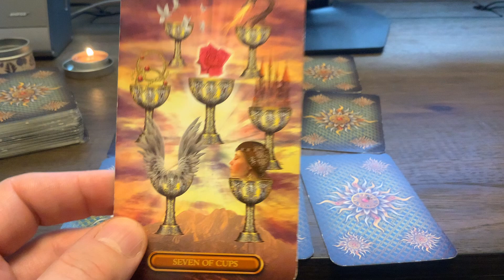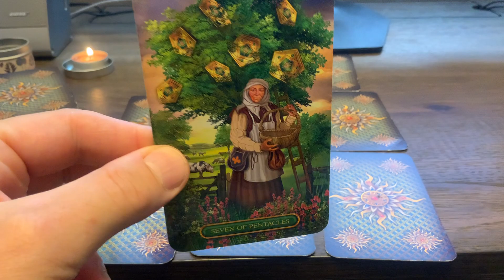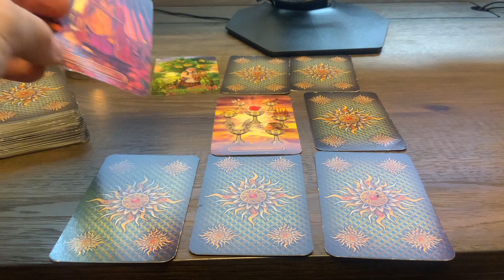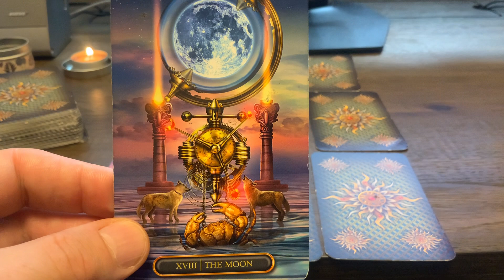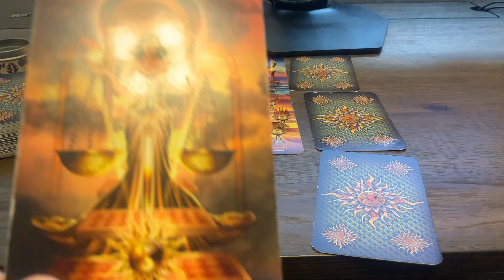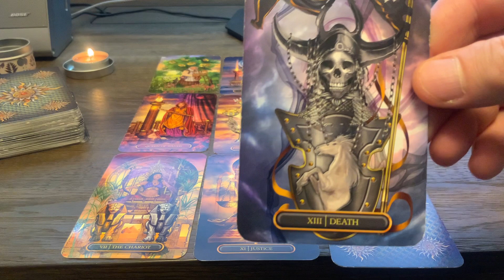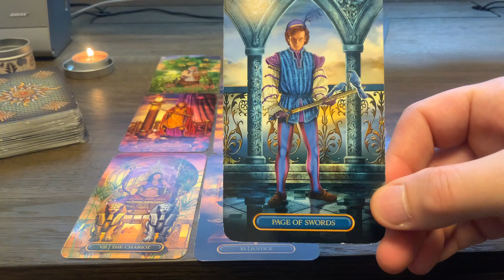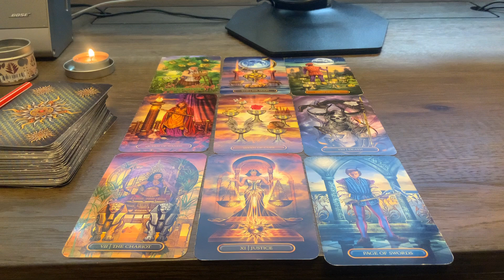♐️Sagittarius September Love ❤️Relationship Tarot Reading You are on the right path to find love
00:00 Intro
00:38 Reading